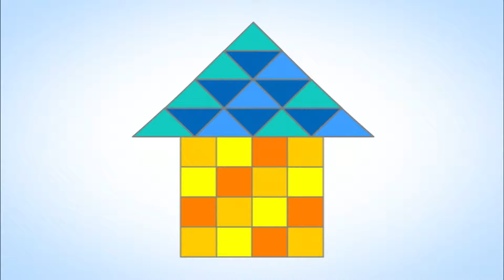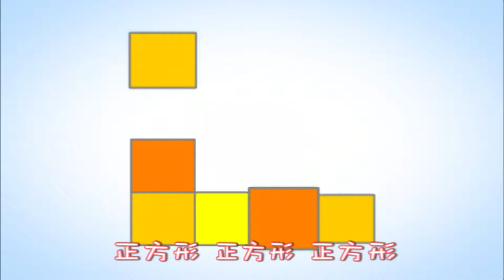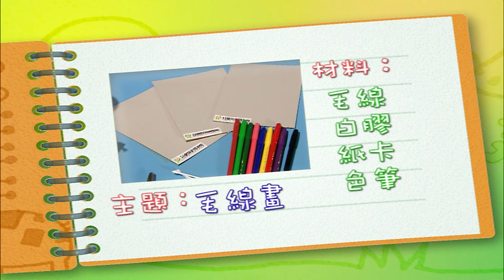歡樂谷 S1｜第1季 第05集｜生活卡通短劇｜唱歌學跳舞｜英語童謠｜認知遊戲｜音樂律動｜一起動動腦｜Q&A遊戲｜兒童電視節目【親子台｜官方HD完整版】momokids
【第1季 節目單元內容】
●一起唱唱跳跳：快跟著最愛的哥哥姐姐和momo、亮亮、小蜜、點點、momo醬…等好朋友一起唱唱跳跳囉！
►本集唱跳歌曲：專輯1【MOMO歡樂谷】、專輯１【See You Tomorrow】
●momo日記：看好看的故事、聽好聽的歌，一起學習、解決日常生活的問題
●英文ABC：【London Bridge】
●momo LOOK LOOK：一起玩認知遊戲吧
●我的成長紀錄簿：今天要和媽咪一起紀錄下我們甜蜜的時光喔！
●魔法拉BAR機：快看今天哥哥姐姐又有什麼Q&A要跟大家互動呢？

【第1季 節目單元介紹】
1.「MOMO歡樂谷」節目是最適合小朋友觀賞的優質兒童律動節目，運用豐富的音樂與律動，激發小朋友全身舞動能力，從律動中啟發聯想力及身心認知能力！節目中並藉由童話故事的聆聽與生活知識的探討，啟發孩子的想像力，從而增進孩子的語言及閱讀能力，培養小朋友積極與正向的人生態度！
2.「momo日記」開朗、調皮、又貪玩的MOMO，和他的好朋友~點點、亮亮、啾啾，每天都會有不同的生活小事件發生，藉由這些事件來提醒小朋友要注意的生活常規。例如：吃東西前要洗手、搭乘公車要排隊並且注意安全、和好朋友要相親相愛…等等，這些都是一般幼兒在生活與成長過程中最常遇到的問題，透過MOMO日記中生動的動畫故事，培養孩子解決問題的能力！
3.「英文ＡＢＣ」把朗朗上口的英文童謠，加上簡單的律動動作，讓孩子邊唱邊跳輕鬆快樂學英文！
4.「momo LOOK LOOK」把認識大小、數字、洗手、上廁所各種認知學習生活自理透過有趣的動畫及好聽的歌曲呈現。
5.「我的成長紀錄簿」陪伴孩子成長的機會只有一次，一定要把親子間美好的回憶紀錄下來！和媽咪一起完成一幅撕貼畫、爸比教我騎腳踏車、還有一起種盆栽都是值得紀念的成長過程，不止是透過鏡頭將這些甜蜜的互動保存下來，還可以把這份甜蜜和大家分享！
6.「魔法拉BAR機」是以好玩的Q&A遊戲拉BAR機和孩子互動，讓孩子在遊戲中學習各類認知及生活常識。